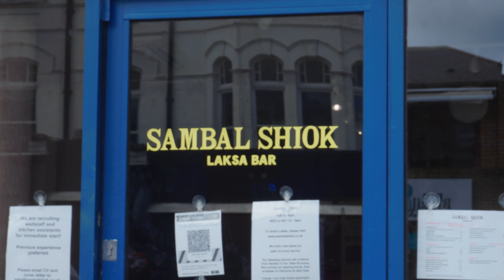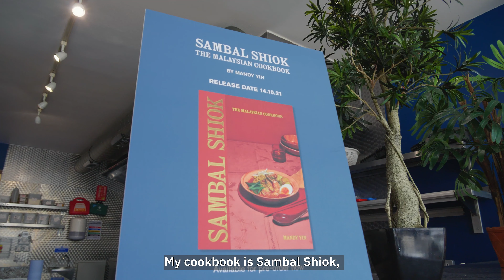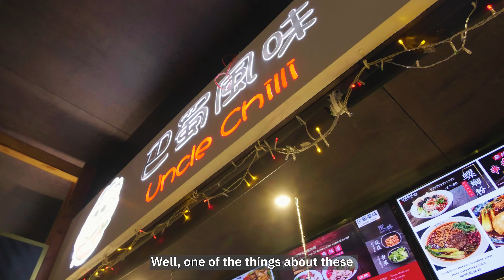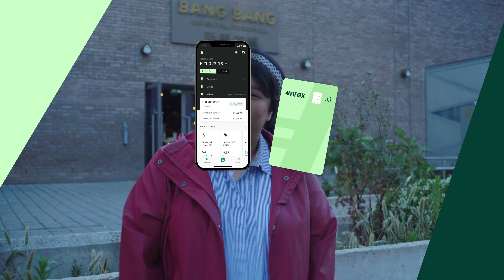Looking for the best authentic asian eats in London? Get expat advice from expats!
In Episode 1, Evelyn Mok takes us around London to find all the best authentic Asian eateries and hear the stories behind them! This time, we sampled Sambal Shiok in Holloway, Malaysian street food vendor Eah Lah and the bustling Bang Bang Oriental.

With a 95% expat crew working on this production, we know how challenging it can be to migrate to a new country. And sometimes, a taste of home can make all the difference after a long day.